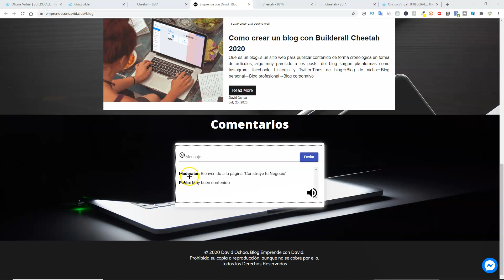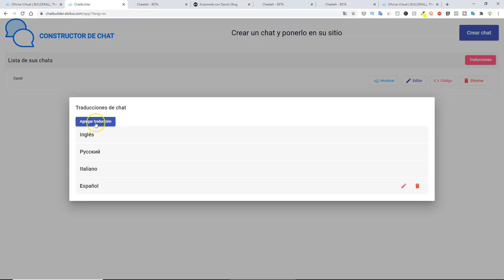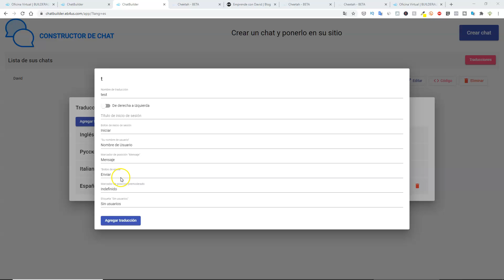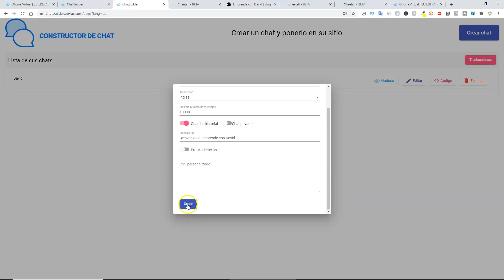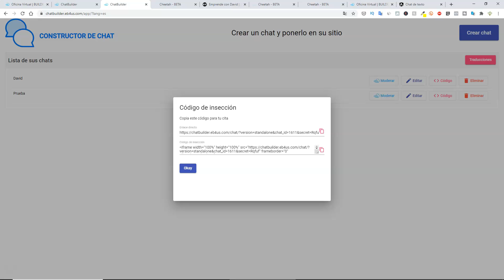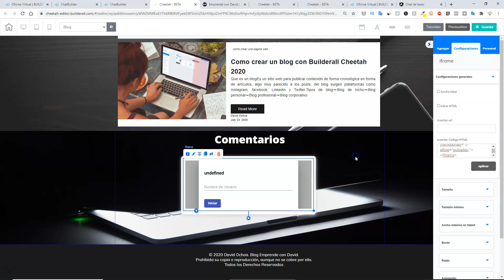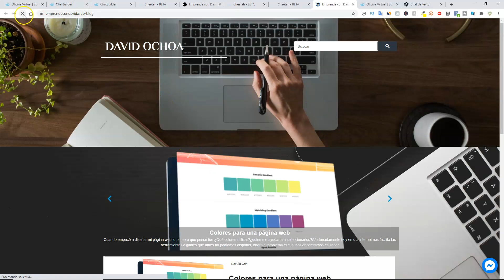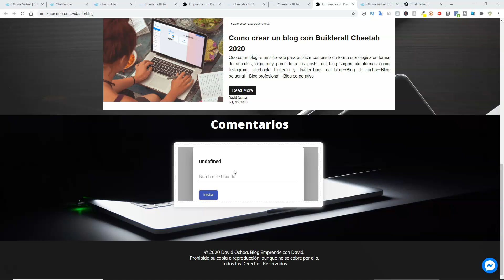🗨COMO usar EL NUEVO CHATBUILDER de BUILDERALL /Caja de Comentarios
🛑🛑🛑 Genera ingresos recurrentes

Como usar el nuevo chatbuilder de builderall

Agrega una caja de comentarios en tu pagina web o Blog para recibir retroalimentación de los visitantes que recibas.

Es fácil de agregar, solo tienes que agregar una caja de Iframe para poderlo insertar.

🔵Pagina Web

💡Tutoriales que te pueden interesar👇🏼